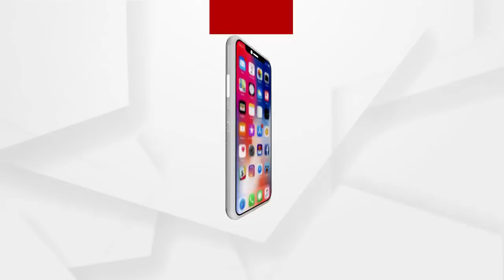ବନ୍ଧୁ ଏମିତି ବାମ୍ଫ ଦେଇଛି, ନା ସହି ହେଉଛି ନା କହି ହେଉଛି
ଫ୍ରେଣ୍ଡ୍ 420 ।  ବନ୍ଧୁ ଏମିତି ବାମ୍ଫ ଦେଇଛି, ନା ସହି ହେଉଛି ନା କହି ହେଉଛି । ଏମିତି ଜଣେ ଦଗାଦିଆ ସାଙ୍ଗର ଶିକାର ହୋଇଛନ୍ତି ଭୁବନେଶ୍ବରର ସିଲୁ ସାମଲ୍ ।  ସିଲୁ ଭୁବନେଶ୍ୱର ଏମ୍ସରେ ଚାକିରୀ କରନ୍ତି  ।  କିଛି ଦିନ ତଳେ ସିଲୁଙ୍କ ସଂସ୍ପର୍ଶରେ ଆସିଥିଲେ ଜଣେ ଅଜଣା ବ୍ୟକ୍ତି ...
ଅଧିକ ଖବର ପାଇଁ ଡ଼ାଉନଲୋଡ କରନ୍ତୁ “Argus News” ଆପ୍